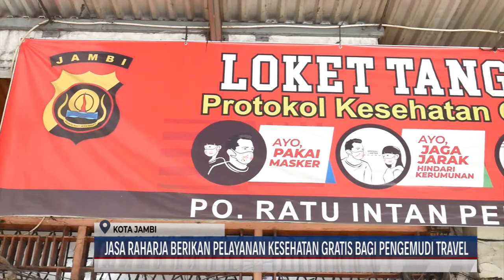(21/10/2021) JASA RAHARJA BERIKAN PELAYANAN KESEHATAN GRATIS BAGI PENGEMUDI TRAVEL